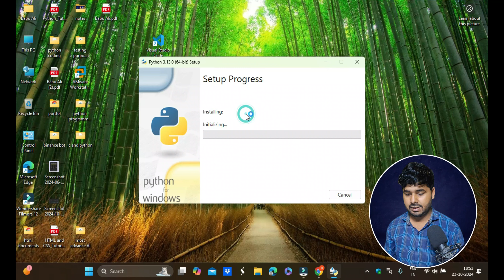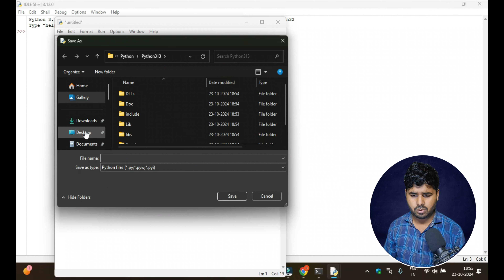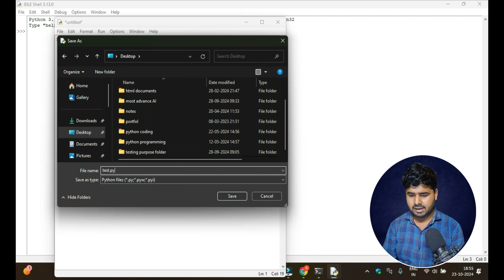How to install Python on Windows 10 | 11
in this video i will told you how to install python on windows 10 / 11 in hindi.

1).how to install python on window 10.
2).how to install python on window 11.
3).how to install python on windows.
4).install python on window.
5).python installation on window 11.